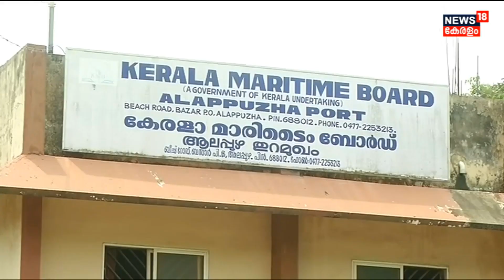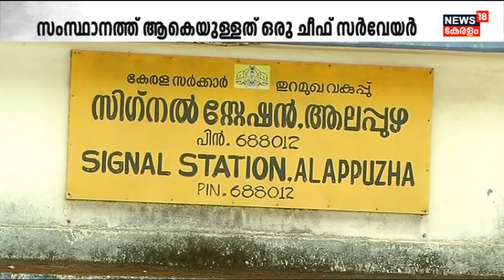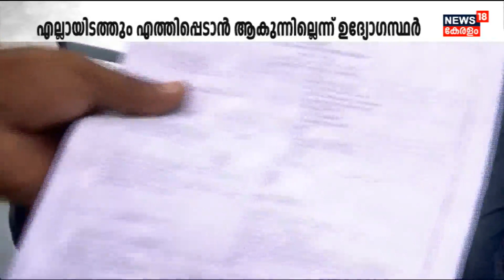ജീവനക്കാരുടെ അപര്യാപ്തത; സംസ്ഥാനത്തെ ജലയാനങ്ങളുടെ Fitness പരിശോധന കാര്യക്ഷമമല്ല |Tanur Boat Accident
ജീവനക്കാരുടെ അപര്യാപ്തത മൂലം പൊതുജനത്തിൻ്റെ ജീവൻ വച്ച് പന്താടുന്ന വകുപ്പുകളിൽ ഒന്നാണ് തുറമുഖ വകുപ്പ്(Port Department). Houseboatകൾ ഉൾപ്പടെയുള്ള ജലയാനങ്ങളുടെ ഫിറ്റ്നസ് ഉൾപ്പടെയുള്ള സുരക്ഷാ പരിശോധനകൾ നടത്താൻ സംസ്ഥാനത്ത് ആകെ ഉള്ളത് ഒരു Chief Surveyor ആണ്. എല്ലായിടത്തേക്കും എത്തിപ്പെടാൻ തങ്ങൾക്കാവുന്നില്ലെന്ന് News18 നടത്തിയ അന്വേഷണത്തിൽ Tanurൽ ഉൾപ്പടെയുള്ള ബോട്ടുകളുടെ പരിശോധനനടത്തിയ ഉദ്യോഗസ്ഥർ  തുറന്ന്  സമ്മതിക്കുന്നു.